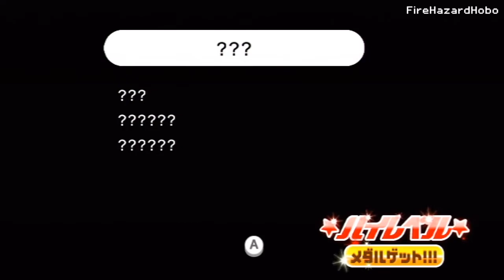Minna no Rhythm Tengoku [Rhythm Heaven Wii] - Manju Work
3-1 Manju Work

Next funky beat on this amazing Japanese game for the Nintendo Wii!